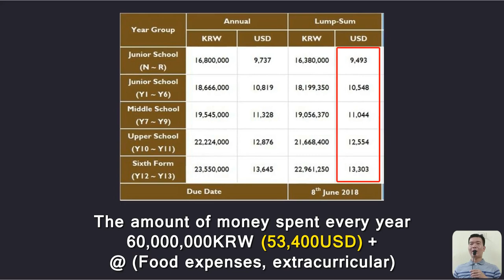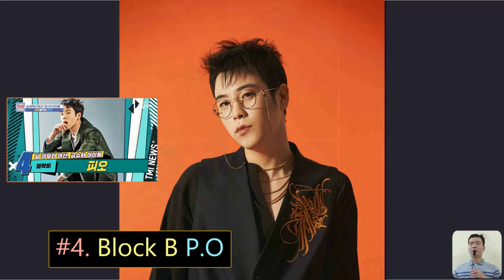MNET TMI News Ranked 7 Idol Who Were Born With 'GoIden 5poons'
Here're 7 Idols who were goIden 5poons since birth.